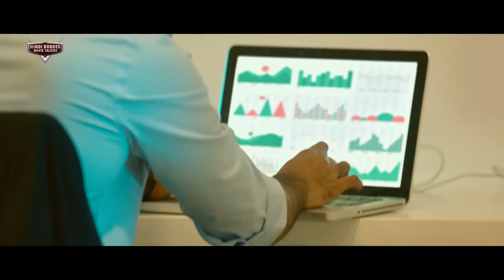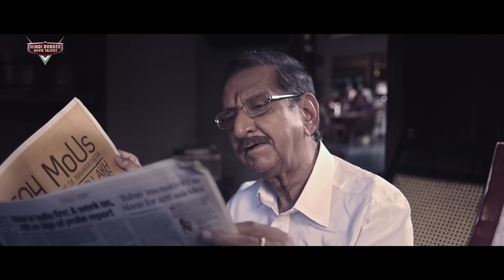LOVE TRIP - Blockbuster Hindi Dubbed Full Romantic Movie | Kartikeya G, Simrat Kaur | South Movie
Presenting Hindi Dubbed Full South Movie HD (हिंदी मूवी, साउथ मूवी) "LOVE TRIP" Starring Kartikeya, Simrat Kaur, Murli Sharma , G Maruti Rao, Raghu Karumanchi, Pragathi, Prthivi, Sumitra, Jhansi. Exclusively on  @HindiDubbedMovieTalkies

Credits:
Directed by Rishi
Produced by Ramashree Gummakonda, Ravinder Gummakonda
Written by Rishi
Starring:  Kartikeya, Simrat Kaur, Murli Sharma , G Maruti Rao, Raghu Karumanchi, Pragathi, Prthivi, Sumitra, Jhansi
Cinematography: Saiprakash Ummadisingu

Synospsis:
A materialistic father and son take a thirty-day trip together where they learn about people, value and love, while his father tries to hide his impending death from his son.